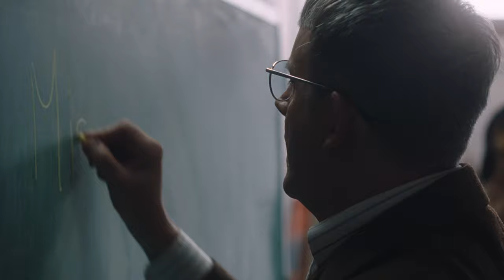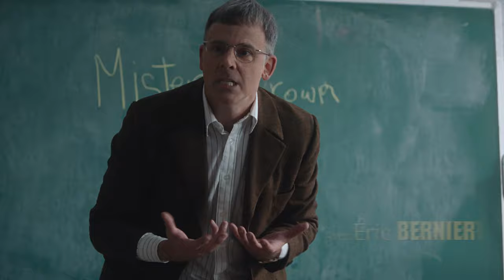Complètement Lycée - Saison Télé (2022) - Trailer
Éclate Totale!
Disponible sur Crave.

Lauréat de 3 Prix Gémeaux
- Meilleure réalisation: comédie/comédie dramatique (alec pronovost)
- Meilleurs textes: comédie/comédie dramatique (charles-alex durand, sandrine viger-beaulieu)
- Meilleure comédie/comédie dramatique

réalisation: alec pronovost
dop: christophe fortin
textes: charles-alex durand, sandrine viger-beaulieu
montage: david bourbonnais, emil baroon, louis chevalier-dagenais, jordan choinière
production: camille montreuil, productions j
conseiller à la scénarisation: alec pronovost, rosalie vaillancourt